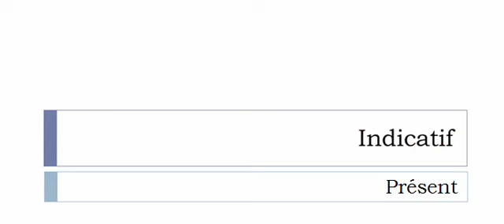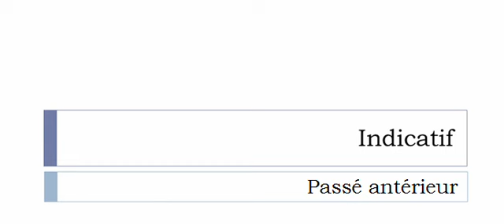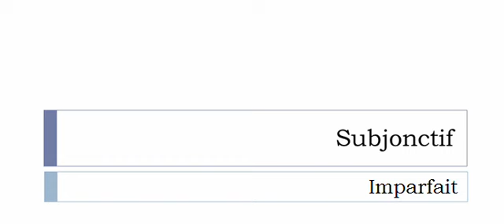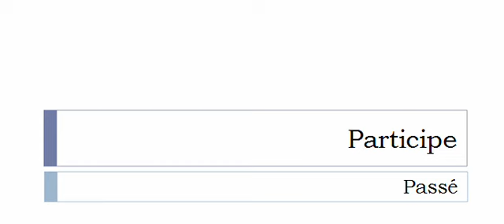Conjugaison française = Toutes les formes